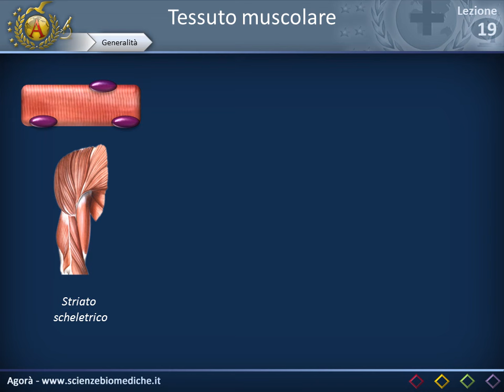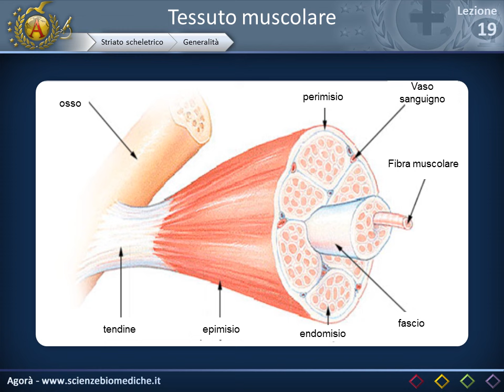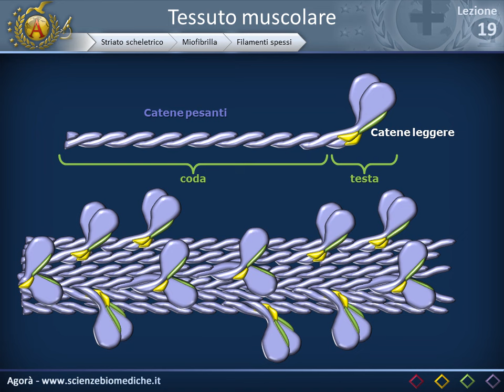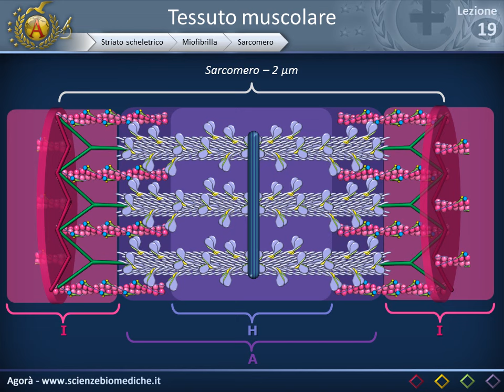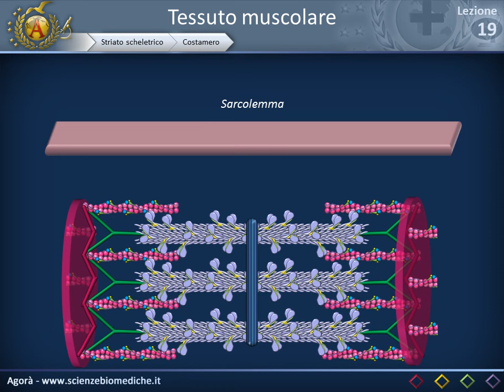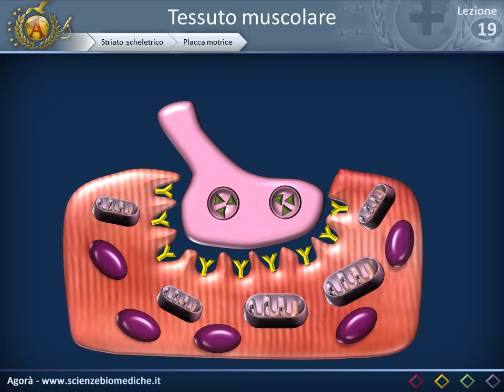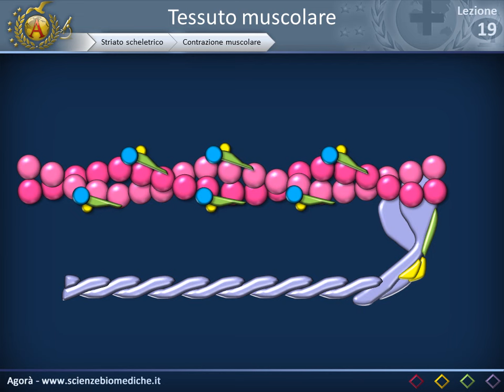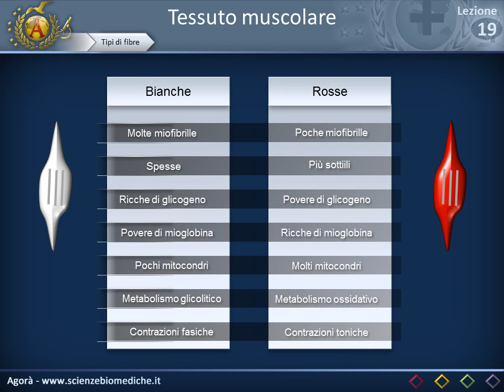Istologia 19 - Muscolare (parte 1)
Per una corretta visualizzazione del video, si consiglia attivare l'alta definizione (agendo sulla ruota dentata in basso a destra).